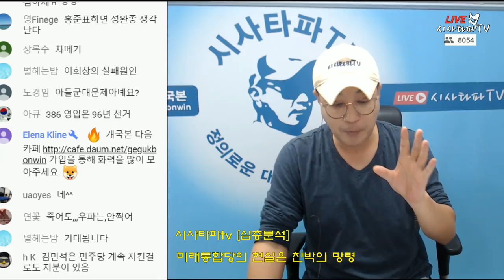미통당의 총선 참패는 예고 됐던 일-민주진영의 개혁은 주류와 맞서고 수구들의 개혁은 주류와 타협한다